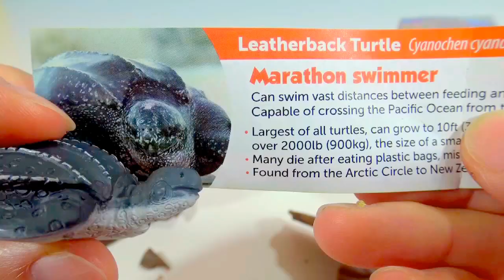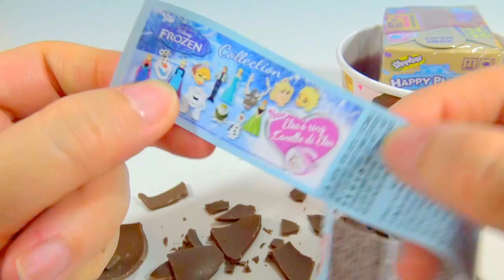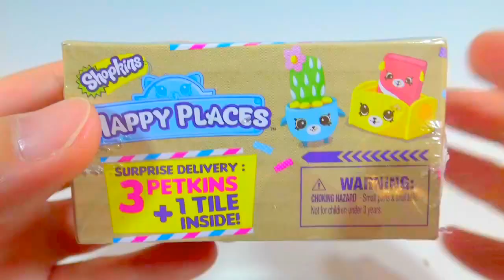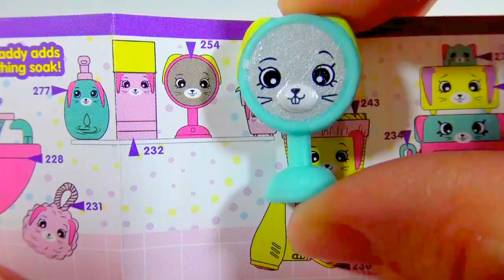Slime Clay Surprise Cup Toys Shopkins Happy Places Petkins Disney Frozen Surprise Egg Yowie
Slime Clay Disney Princess Surprise Cup Toys Shopkins Happy Places Petkins Surprise Blind Bags Disney Frozen Surprise Egg Yowie Nap Chocolate Surprise Egg